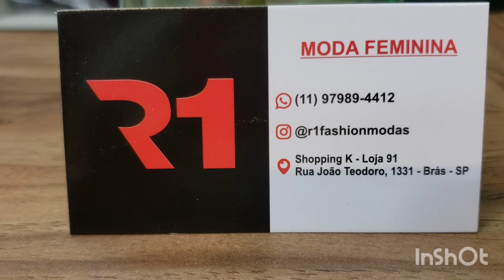ROUPAS DE LINHO E SEDA MODA ALFAIATARIA NA R1FASHIONMODAS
GENTE, O SHOPPING VAI ABRIR NO DOMINGO MAS A MÁRCIA NÃO VAI OK !!!